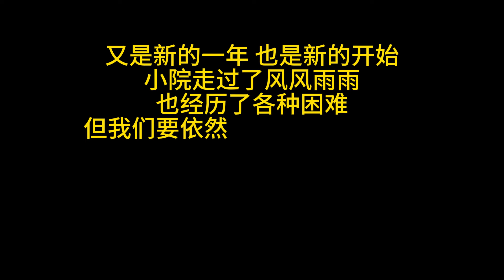過新年嘍！ 給小院流浪狗們住了幾大盆餃子，開開心心過大年~【小丁的流浪狗小院】